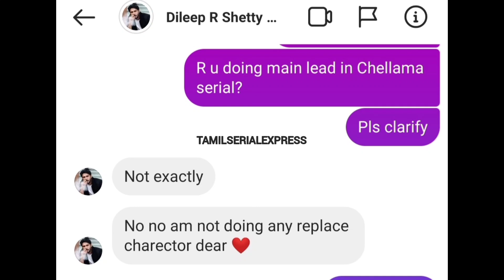நான் HERO இல்லை❌ FAKE NEWS😱 OFFICIAL CLARIFICATION🔥